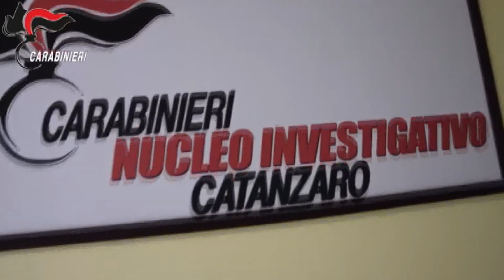CROTONE: OPERAZIONE FARMABUSINESS